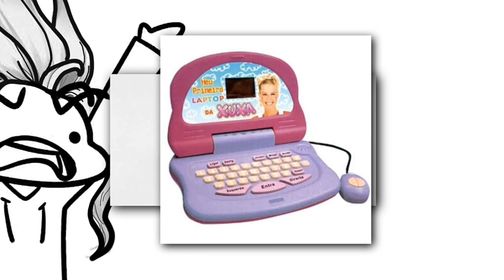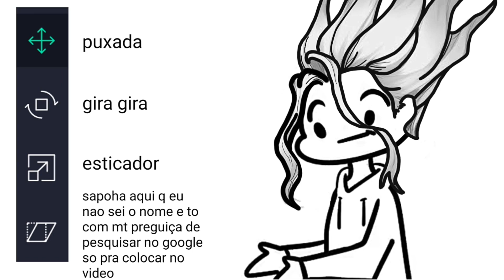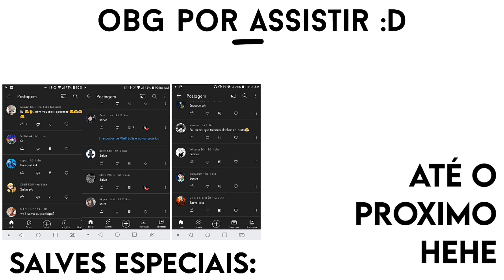REAGINDO A EDITS 4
🔥  Informações  🔥

📱 Aparelho : LgK11 plus

 🎁Software: Alight Motion

 🌐 Postado : No Youtube(Wolf edits)
                         No Instagram(_eow_wolf_)
                          No Discord(wolf#6010)

🔥Canais parceiros:🔥

Teams:
renegados.unity
ilumix
vortex
nara.grp
vyrux.grp
indefinity.team
safira.GPR
yoki.clan

"todos podem sonhar, mas somente alguns podem realizar"